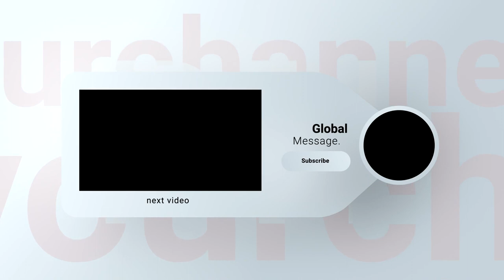Permissible Dealings With Non-Muslims | Shaykh Ahmad Musā Jibrīl (حفظه الله)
Allah does not forbid you to deal justly and kindly with those who fought not against you on account of religion and did not drive you out of your homes. Verily, Allah loves those who deal with equity. (Surat al-Mumtahanah: 8)
This verse is very clear on this matter. This is the third category. Many tried to deny the first two because they do not understand Walaa’ and Baraa’. Part of Walaa’ and Baraa’ is that there is permission to be kind and just to others. That is part of the understanding of Walaa’ and Baraa’.

Some think that Walaa’ and Baraa’ means every time you see your neighbour, you have to spit on him, or take the trash and dump it on his porch every day, or break his car windows, as they used to do to us when we moved into certain neighbourhoods. They will say that because of their misunderstanding of Walaa’ and Baraa’. The thing is that we have solid and firm Walaa’ and Baraa’, but at the same time we treat them as we are ordered. For example, in visiting, giving gifts and Da’wah.